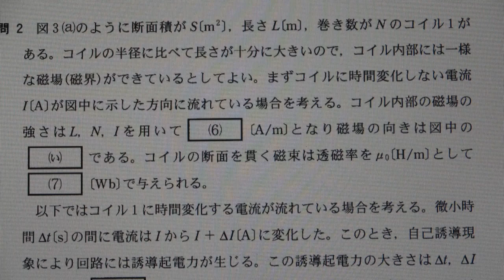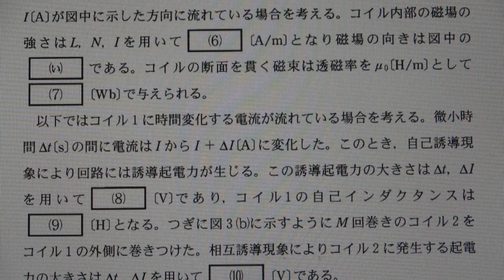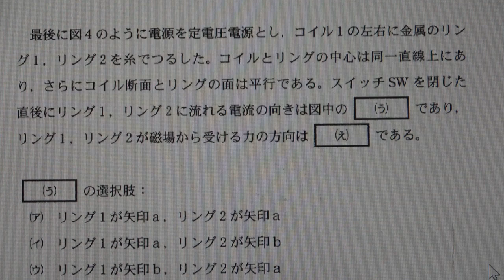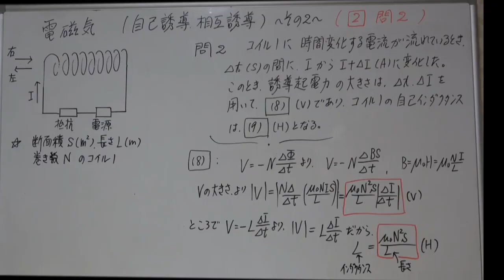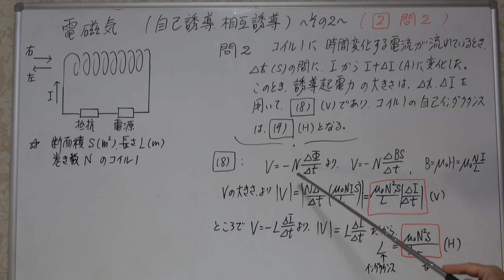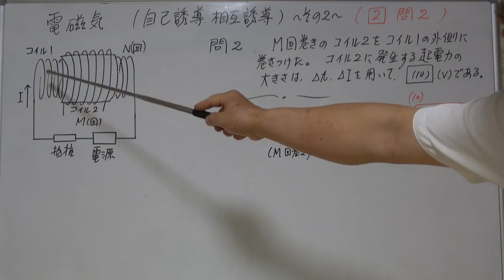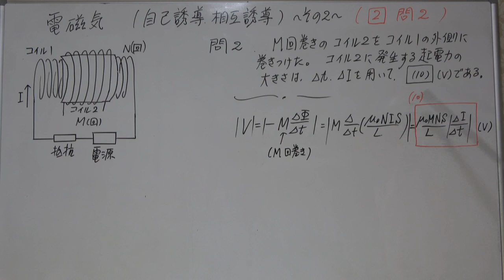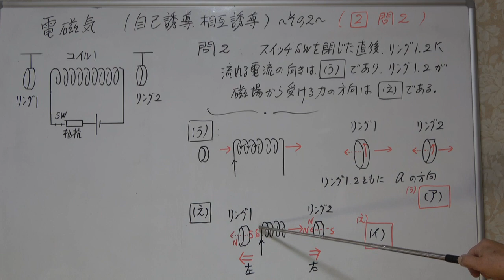北海道大学 2023年 物理入試 電磁気 その2 相互誘導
00:00    問題文を読む。
02:40    解答を解説する。

一般的に言って、物理の問題集や参考書にある物理の問題の字数は、
実際の入試問題に比べてはるかに短く、簡易的な短文によって構成されています。
その理由の一つに、ページ数の制限があるせいでそうなっているのでしょう。
しかし、それに慣れると、実際の入試問題が長文に思えてしまいます。
入試問題が長めになるのは、正確さを期すため、と同時に、
入試問題は、一連のストーリー性があったりして、
また受験生に対する誘導(ヒントも)というか、親切、丁寧な面もあって、
長文になっていると思います。
実際の入試問題となると、必然的にそうならざるを得ないような気もします。
実際の長文に慣れ、物理をより深く考える意味でも、普段から
実際の入試問題である過去問を研究するメリットは相当以上にあると思います。

3チャンネルがあります。